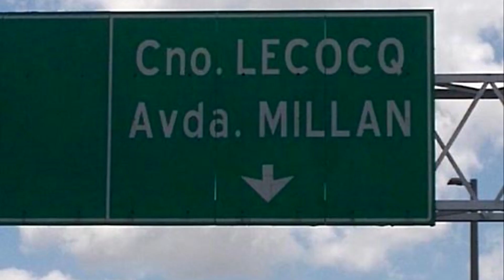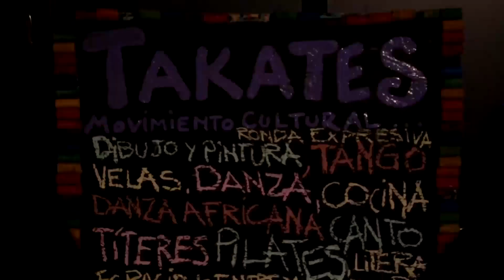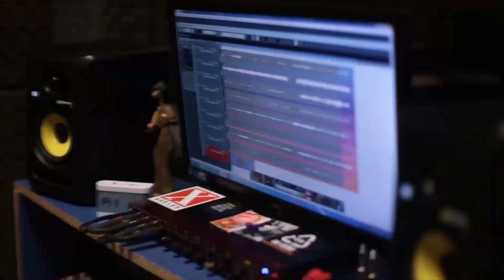BandaZ en Red - Canal 10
Este año, BandaZ en Red 8